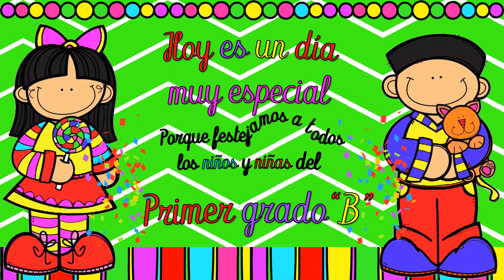Feliz día del niño mis pequeños- 1er grado "B"- Miss Marleni